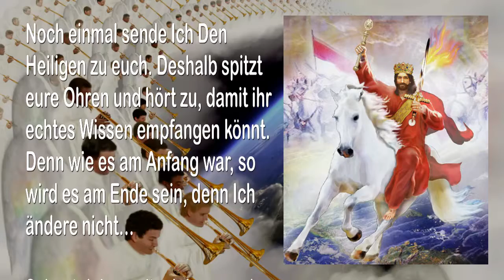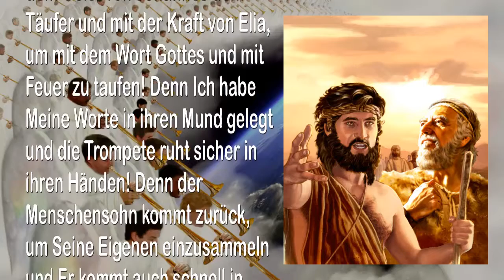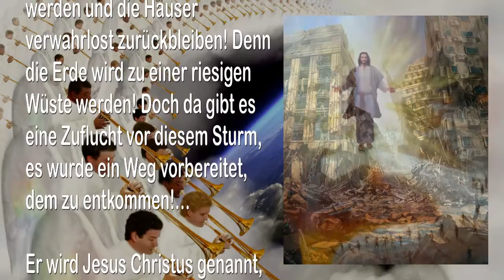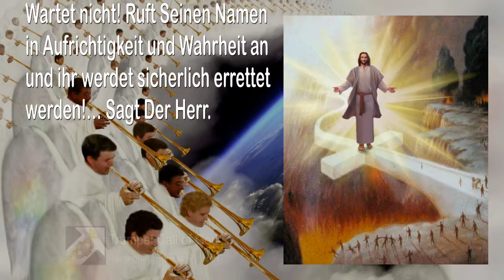ICH SENDE 144'000 MIT DEM GEIST VON JOHANNES & MIT DER KRAFT VON ELIA ❤️ DIE TROMPETE GOTTES 720p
Der Herr sagt… Jetzt sende Ich 144’000
mit dem Geist von Johannes & Mit der Kraft von Elia

3. Juli 2005 – Von Dem Herrn, Unserem Gott und Erlöser – Das Wort Des Herrn gesprochen zu Timothy für all Jene, die Ohren haben und hören

Das sagt Der Herr zu den Menschen der Erde… In Meiner rechten Hand liegt die Macht zu erretten und in Meiner Linken das Urteil, welches Ich dabei bin auszugiessen. Denn Ich bin Der Herr euer Gott, Der Einzige Gott, Der Gott von Abraham, Der Gott von Isaak und Der Gott von Jakob, dessen Name Israel ist. Und schaut, Ich sandte Meinen Einzig Gezeugten in die Welt und Das Wort wurde Fleisch… YahuShua, Immanu El.

Noch einmal sende Ich Den Heiligen zu euch. Deshalb spitzt eure Ohren und hört zu, damit ihr echtes Wissen empfangen könnt. Denn wie es am Anfang war, so wird es am Ende sein, denn Ich ändere nicht…

Schaut, Ich sandte Johannes den Täufer Dem Messias voraus, die Stimme von Jemandem, der in die Wüste hinausgerufen hat. In die Hand von Johannes hatte Ich eine Trompete gelegt und er hat den Weg begradigt als Vorbereitung für Jenen, der nach ihm kommt, durch welchen Alle errettet werden müssen. Johannes taufte mit Wasser und mit dem Wort, das ihm gegeben wurde…

Und jetzt sende Ich 144’000 mit dem Geist von Johannes dem Täufer und mit der Kraft von Elia, um mit dem Wort Gottes und mit Feuer zu taufen! Denn Ich habe Meine Worte in ihren Mund gelegt und die Trompete ruht sicher in ihren Händen! Denn der Menschensohn kommt zurück, um Seine Eigenen einzusammeln und Er kommt auch schnell in grosser Macht und Herrlichkeit! Deshalb vertraut Jenen, die Ich gesandt habe und sende, denn sie sind Meine Zeugen, sie hören Meine Stimme und bereiten Meinen Weg vor Mir.

Meine Kinder, dies ist tatsächlich der Trompetenruf am Ende dieses Zeitalters. Meine Urteile werden vom Himmel fallen, auf jeden Stamm, jede Sprache, jedes Volk und jede Nation. Meine Strafen werden hart auf die Erde herunter regnen und den Stolz der Menschen brechen…

Schaut, Ich werde alle Menschen aus ihren Orten entfernen! In Meinem heftigen Zorn werde Ich die Menschen hinausdrängen und die Städte werden verwüstet werden und die Häuser verwahrlost zurückbleiben! Denn die Erde wird zu einer riesigen Wüste werden! Doch da gibt es eine Zuflucht vor diesem Sturm, es wurde ein Weg vorbereitet, dem zu entkommen!…

Er wird Jesus Christus genannt, Der Herr, YahuShua HaMashiach ist Sein Name!… Ruft Ihn an! Wartet nicht! Ruft Seinen Namen in Aufrichtigkeit und Wahrheit an und ihr werdet sicherlich errettet werden!… Sagt Der Herr.